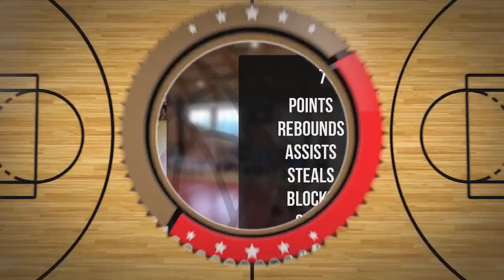Amadeusz Łupiński Player Mixtape DC74 Brzesko 2022